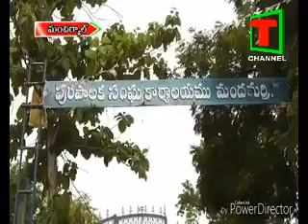Mncl mm municipality story